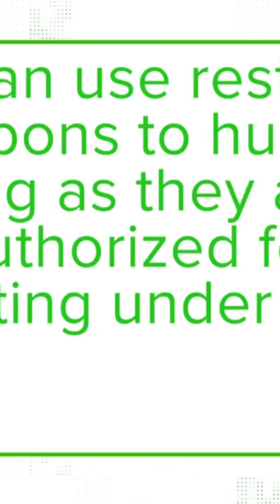Will Illinois hunters be affected by state’s assault weapon restrictions?